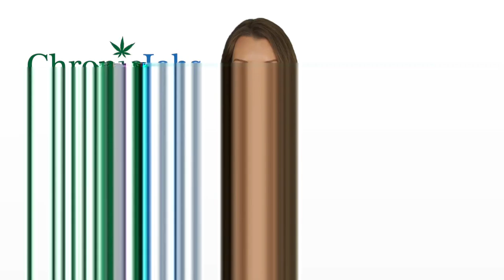Marlborough Marijuana Jobs